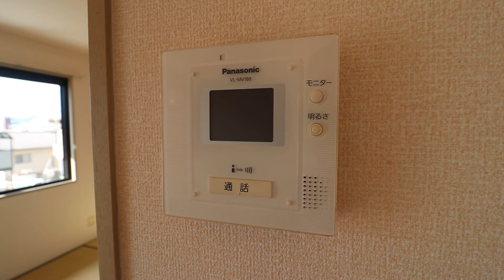高知市春野町南ヶ丘1丁目の賃貸物件です。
高知市春野町南ヶ丘1丁目の2DKです。【セジュールサヒアⅡ　202号室】